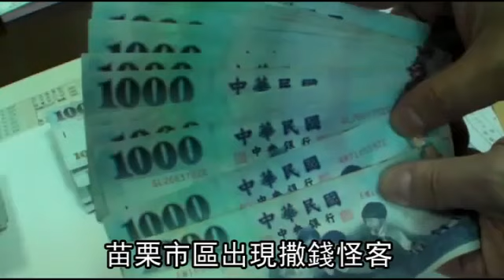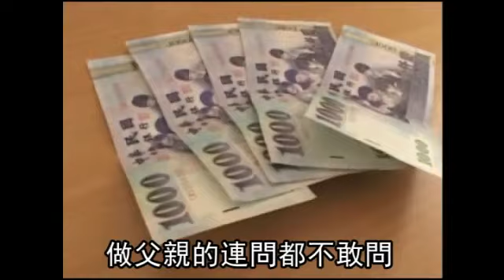Unfaithful husband drives woman to throw money away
A woman in Taoyuan, Taiwan, was so devastated by her husband's infidelity that she took to throwing money out of the her car onto the streets.